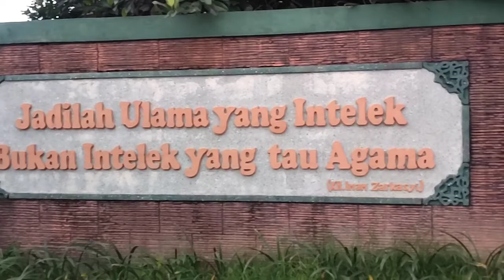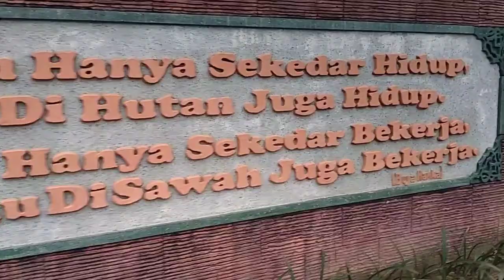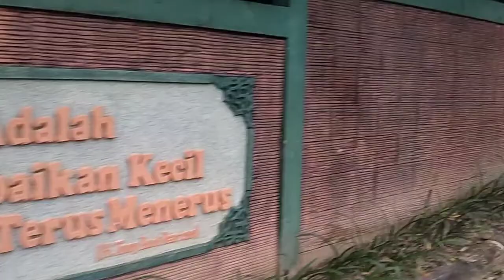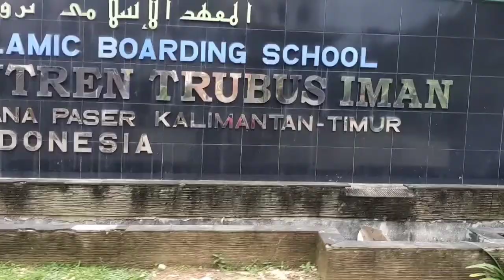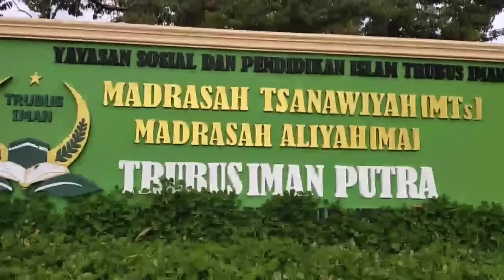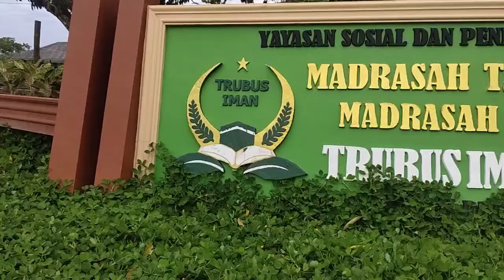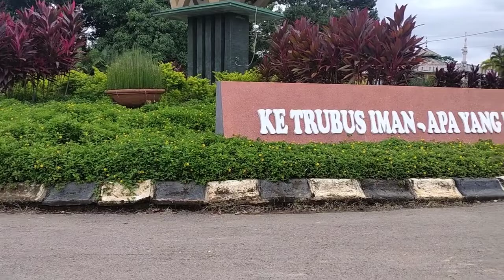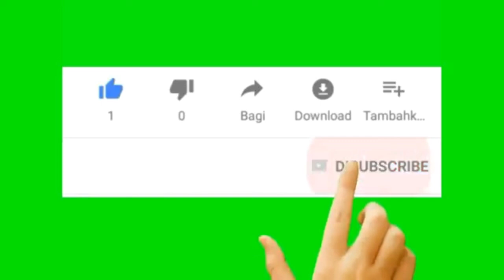PESANTREN TRUBUS IMAN ..!! banyak mencetak para penghapal Al'QURAN disini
trubus iman
al quran
soleh